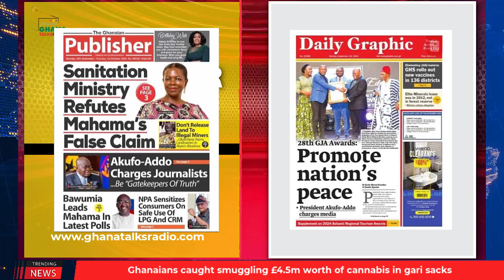Vote NPP For continued Education Progress | Ghana Newspaper Headlines | Sept. 30, 2024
- Sanitation Ministry Refutes Mahama's False Claim

- Ghana needs Tax Revenue Reforms - Says VODEC CEO

- 28th GJA Awards; Promote Nations Peace, President Akufo Addo Charges Media